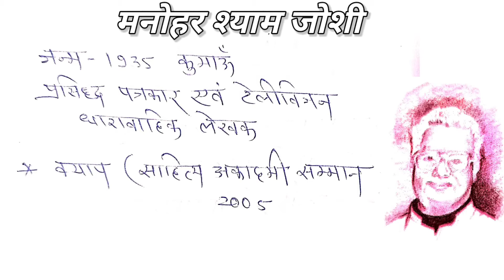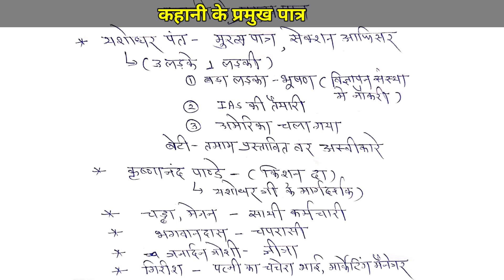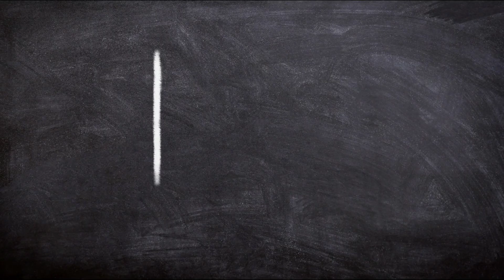Class 12 | सिल्वर वेडिंग | मनोहर श्याम जोशी | हिंदी वितान भाग 1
Class 12 Hindi ki kitab vitan bhag 2 se pratyek path ke mahattvapoorn prahnswarup notes series jo ki  first grade teacher and second grade teacher subject hindi ke liye behad important hai.
● Must watch ●
कक्षा 12 हिंदी वितान भाग 2
Class 12 Hindi Vitan bhag 2

● सिल्वर वेडिंग | मनोहर श्याम जोशी
● Silver wedding | Manohar shyam joshi

           महत्वपूर्ण प्रश्नों का संकलन

प्रत्येक पाठ से संबंधित वीडियो आते रहेंगे ।
साथ ही ऐसे दोस्त जो हिंदी से तैयारी कर रहे है उन्हें share कर दे।

Important Tags: